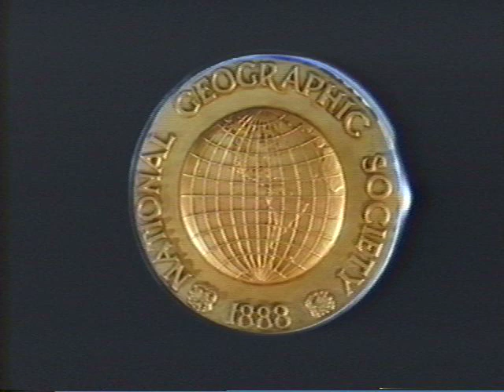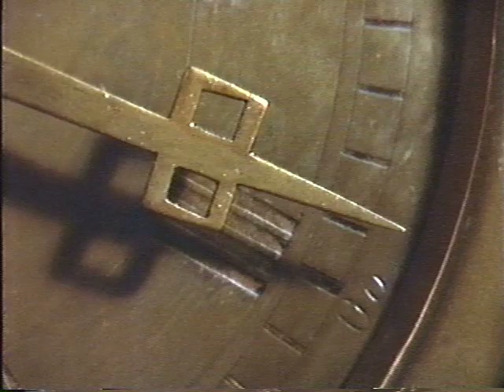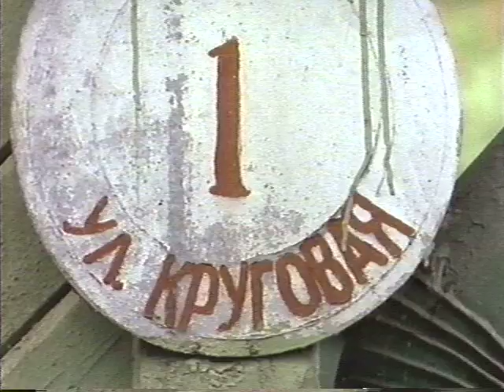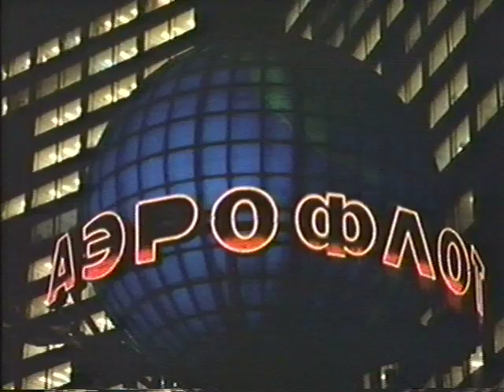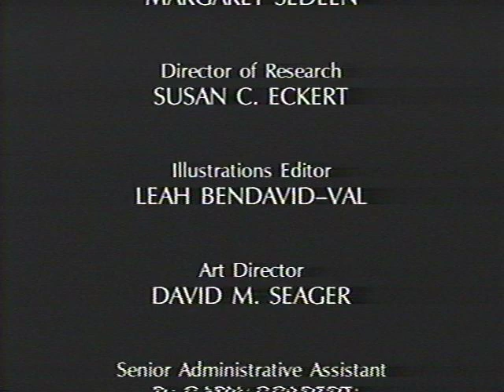Discover RUSSIA - National Geographic Society 1990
Produced for National Geographic Book Service by William Livingston Productions.